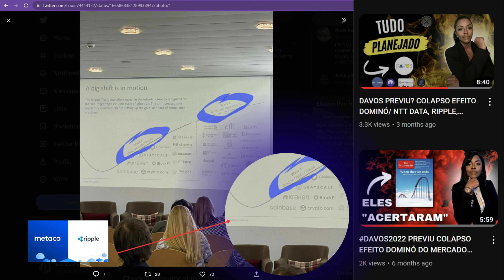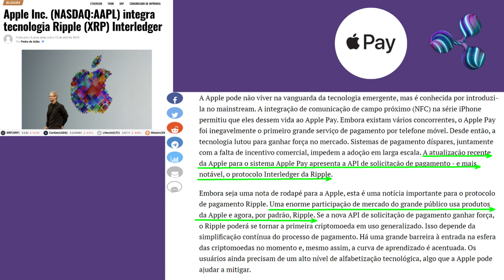RIPPLE COMPRA METACO/ DAVOS PREVIU?/ APPLE PAY/ INTERLEDGER/ PAGAMENTOS GLOBAIS/ CBDCS/ ISO20022